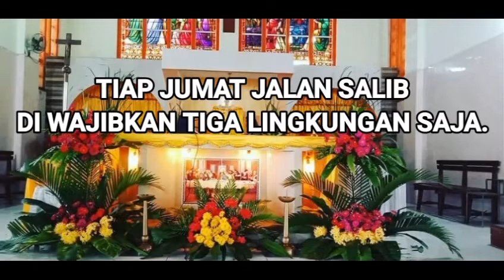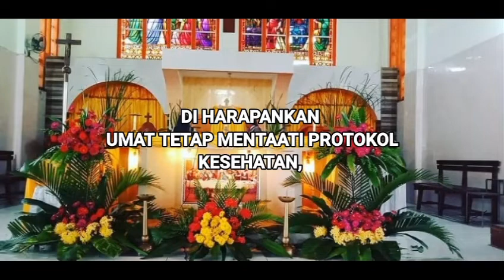HIMBAUAN PASTORAL PAROKI HALILULIK TENTANG PERAYAAN RABU ABU TANGGAL 17 FEBRUARI 2021